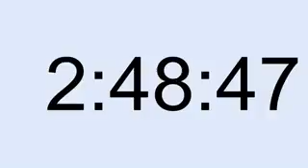10 hour timer 247